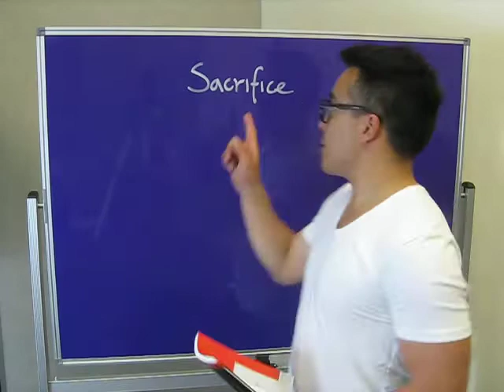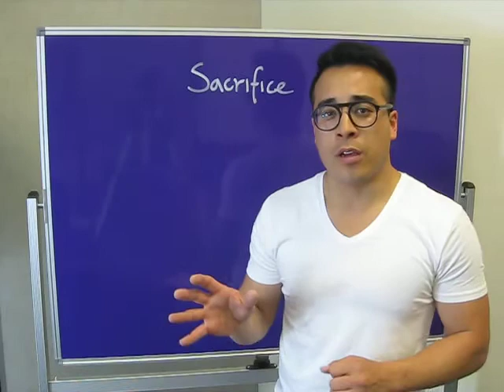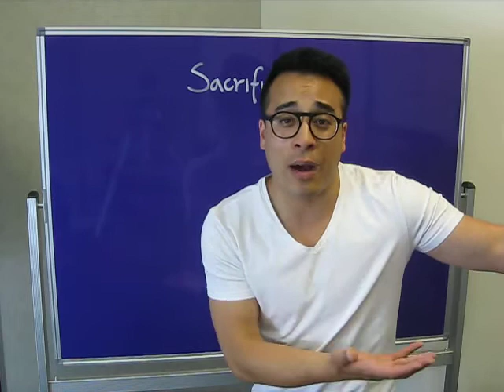"Sacrifice" - Michael Choi - Melbourne Real Estate Training